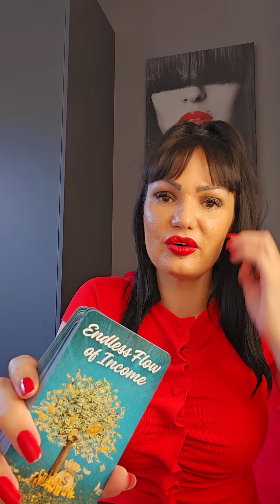DEVICA "U kandzama narcisa!"‼️😡‼️26.8.-1.9. nedeljno tarot citanje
Drage moje Device! Ovo je nedeljno čitanje Tarota ili Tarotskop za vas od 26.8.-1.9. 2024 Ovo su KOLEKTIVNA citanja, ovo NIJE LICNO citanje! Molim vas, uzmite sa sobom samo ono što rezonuje, ako rezonuje, a ono što ne, ostavite nekom drugom! Želim vam lepu nedelju!!! ❤💋

Stasa